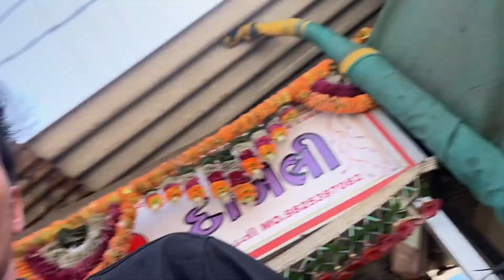HOLI ME KI BHAUT MASTI KYA AAPNE BE KI HAI ASI HOLI ?VERNA ME LAYE FORTUNER K FEATURES